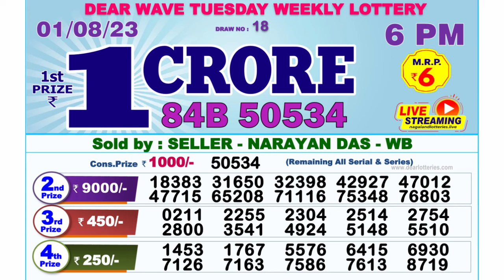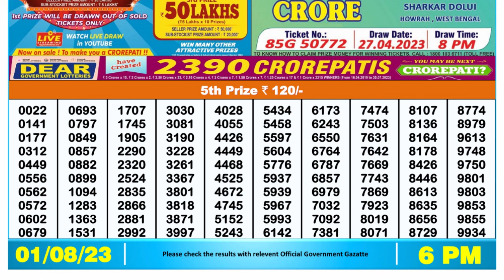🔴 Lottery Sambad Live 06:00pm 01/08/2023 Day Nagaland State Dear Lottery Result Pdf Download